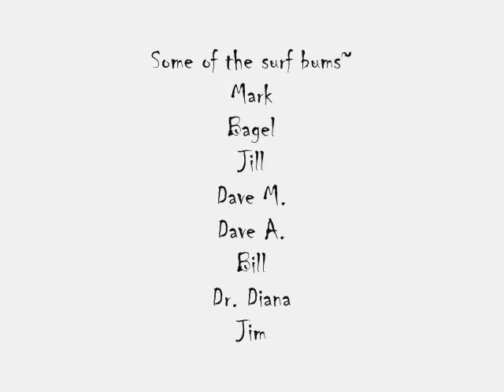Longboard Surfing, 2007 Florida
Longboarders enjoy some weak swells in Cocoa Beach, summer 07. Background surf music by The Aquanuts